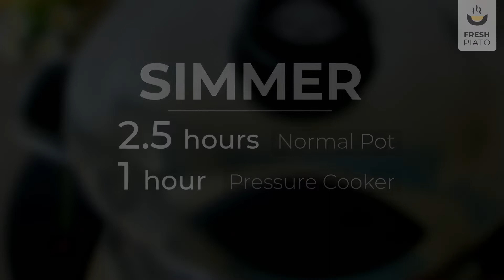Beef Soup with Vegetables and Orzo | Fresh Piato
A mouthwatering Beef Soup with Vegetables and Orzo that you will cook over and over again!
✔  Ingredients: (serve 6-8)
◾ 1kg Beef shank, cut into big chunks
◾ 3 large Onions, cut in quarters
◾ 2 Fresh Tomatoes, grated
◾ 2 Zucchini, cut into small cubes
◾ 2 Carrots, cut into small cubes
◾ 1 big Potato, cut into small cubes
◾ 2 Garlic cloves, crushed
◾ Lemon Juice from 1 Lemon
◾ 1/3 cup Orzo
◾ 1/2 cup Celeriac leaves or Celery, roughly chopped
◾ 6 Tbsp Olive Oil, extra virgin, divided
◾ Water about 1.5 L
◾ 2 pinches of Salt
◾ 2 pinches of Pepper

00:00 - Fresh Intro
00:11 - Cooking the Beef
01:13 - Cooking the Vegetables
02:26 - Combining the vegetables and beef together
04:17 - How to serve the Beef Soup
📢  About this channel:
Hello, I'm Christina and I'm a home cook with a passion for cooking 🌹 In this channel you will find fresh recipes, sweet and savory, paired with food inspiration for everyday cooking. Turn ON the subtitles in your language for additional instructions and tips. Stay fresh, and let's get cooking!